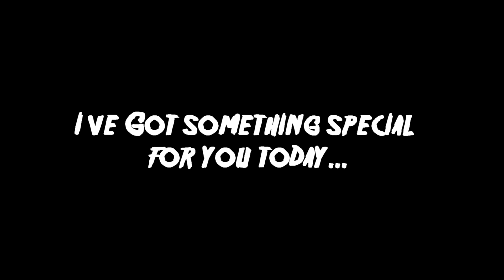MW3 Gun Sync Pack!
A little pack for ya, and a quick little sync too (Inspired by BLP3). ;)

Now go make some badass syncs

Credit me in your description plz senpai